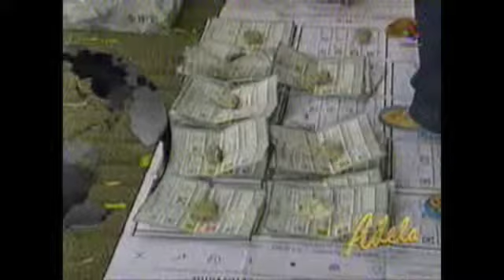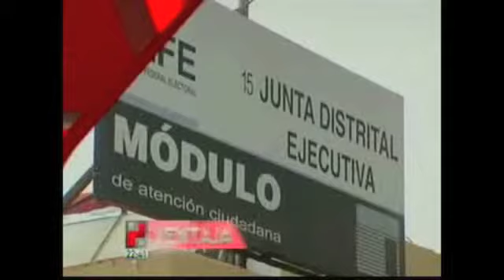Noticiarios en Corto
Las noticias más importantes de anoche (monitoreadas por Medialog)